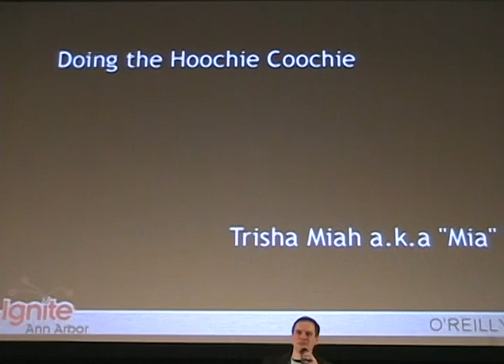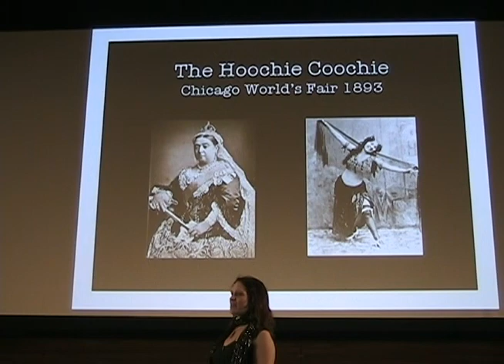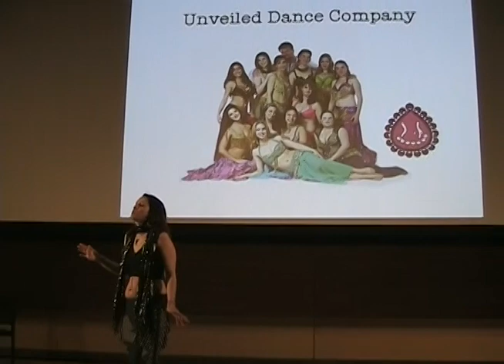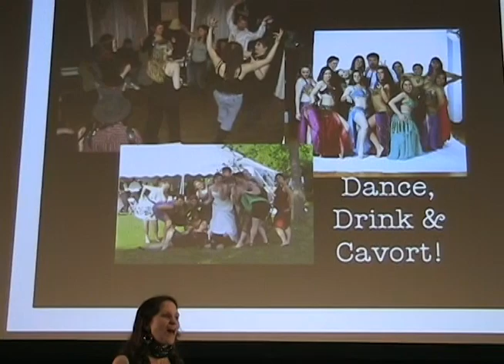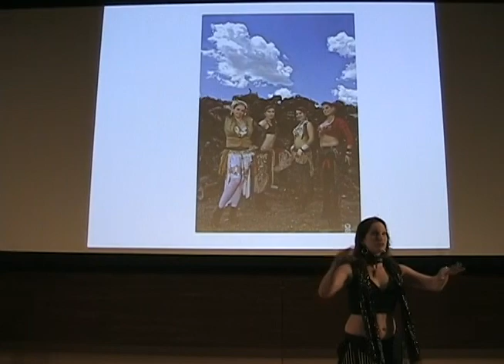20110209-IgniteA2-talk 16 - Trisha Miah - Doing the Hoochie Coochie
Doing the Hoochie Coochie
Trisha Miah a.k.a "Mia"